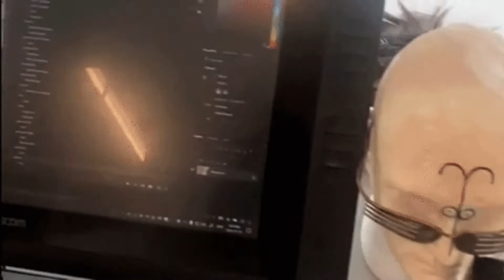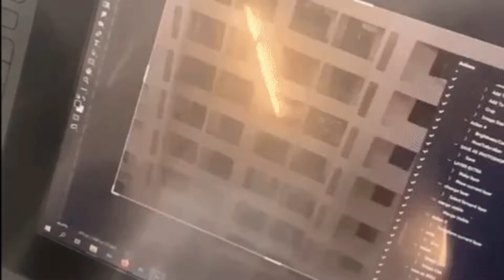ALEX BOYA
alexboya ltd.
"The Mill Chapter 1: The Walking Bread" Animation Laboratory

All visual works provide by ALEX BOYA
All background videos by ALEX BOYA
Background Intro and Final by
PIXABAY

PIXABAY MUSIC LIBRARY

Quotes
Final Quote by ENLIGHTENED VISUAL MINDS

Intellectual Advertising made by
Enlightened Visual Minds
Enlightened Visual Minds is specialized in Intellectual Advertising